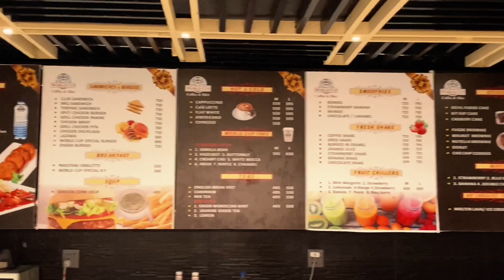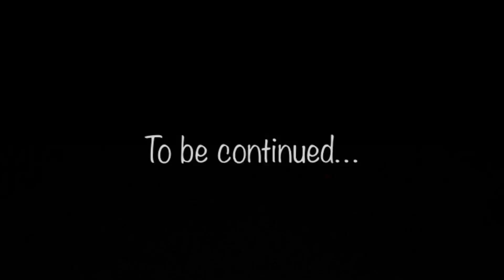Raat k 2 bjy bahir kuch daikh lia| Part # 03